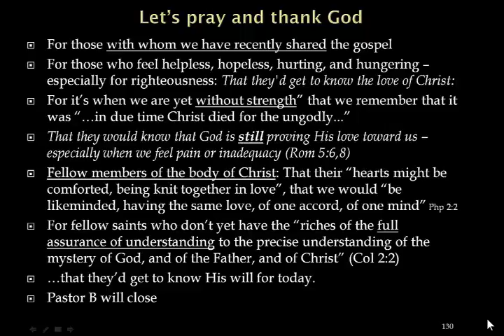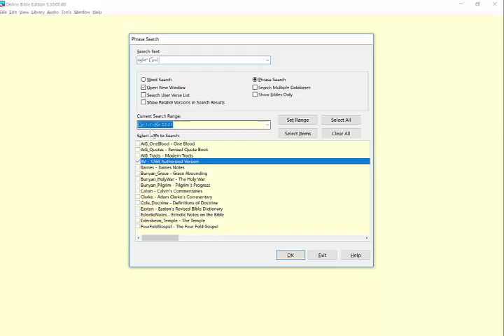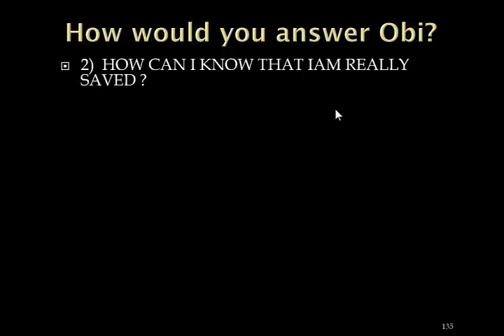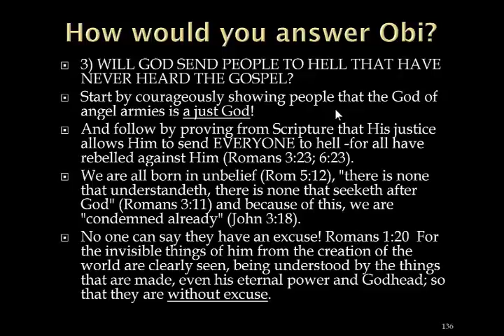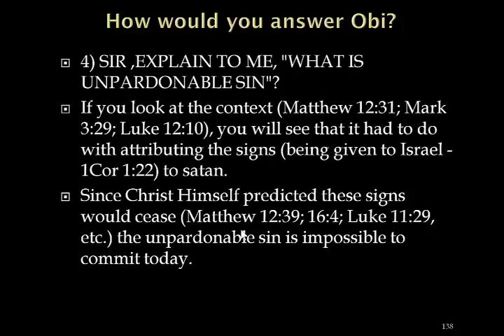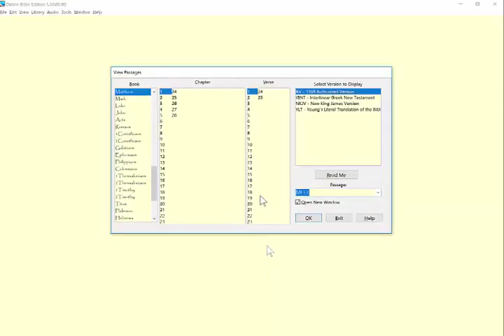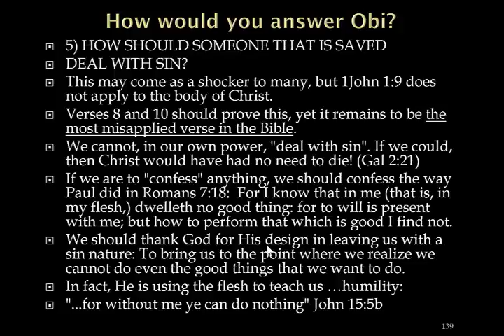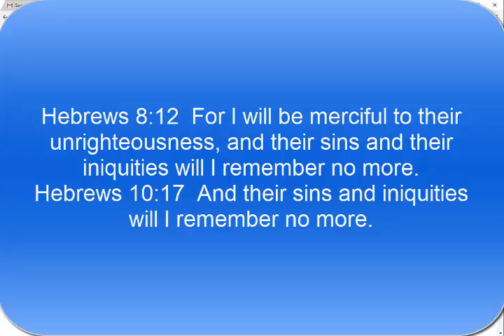Obiwan's Questions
A dear pastor in Africa recently sent us the following questions to answer for his own:
1) CAN A TRUE BELIEVER FALL FROM GRACE ?
2)  HOW CAN I KNOW THAT IAM REALLY SAVED ?
3) WILL GOD SEND PEOPLE TO HELL THAT HAVE NEVER HEARD THE GOSPEL ?
4) SIR, EXPLAIN TO ME, "WHAT IS THE UNPARDONABLE SIN"?
5) HOW SHOULD  SOMEONE THAT IS SAVED DEAL WITH SIN?
for more information and click "Donate" to help pastors like Obi.